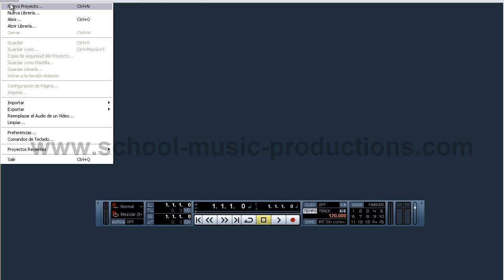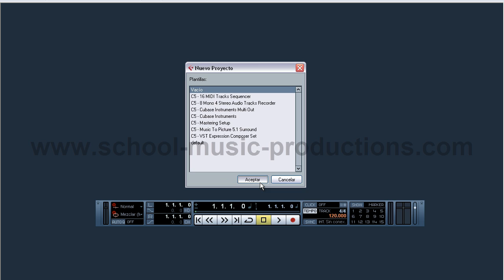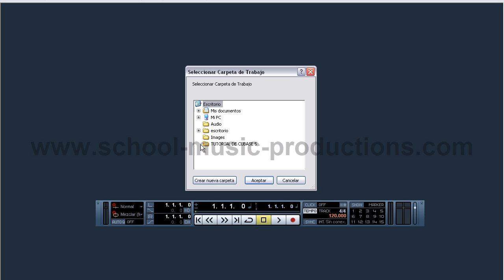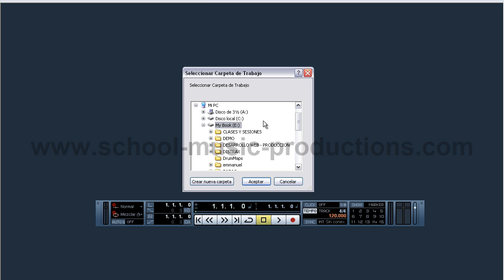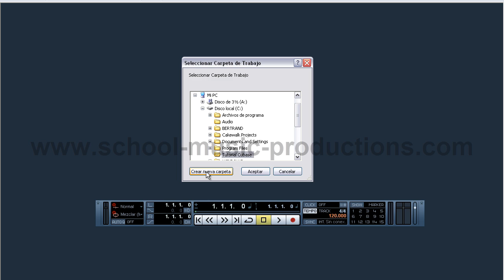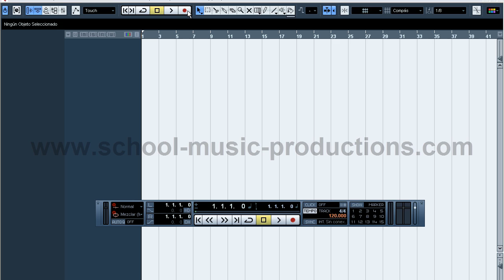Curso Tutorial Cubase "Tutorial Cubase" Paso a Paso "Cursos de Producción Musical" video 2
Video Curso Tutorial Cubase "Tutorial Cubase" Paso a Paso "Cursos de Producción Musical" video 2 COMIENZA AHORA MISMO ! .Tu mejor y más completo curso tutorial cubase . Accede ahora mismo a más de 8 hs en video tutorial cubase COMIENZA AHORA MISMO !

CALIDAD HD , PASO A PASO Y EN ESPAÑOL !